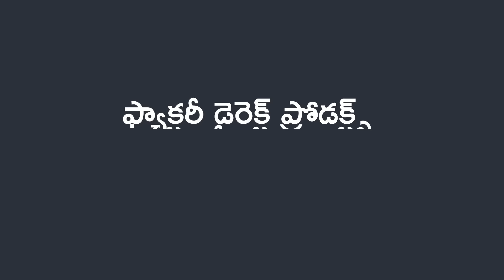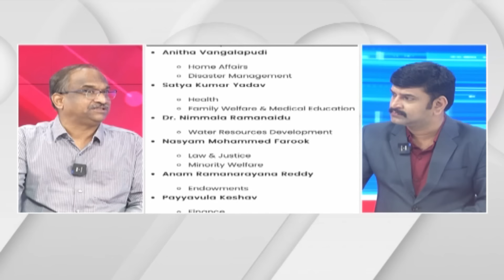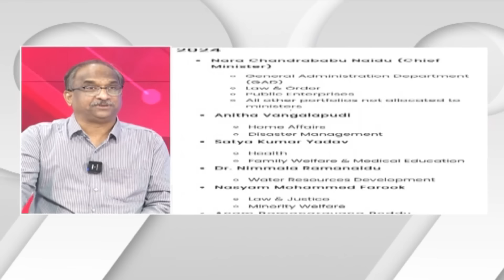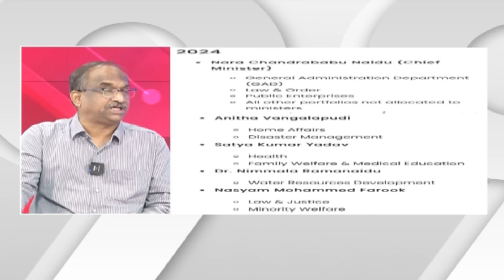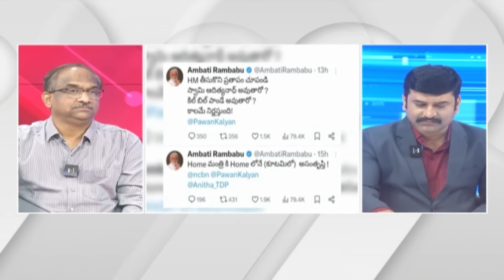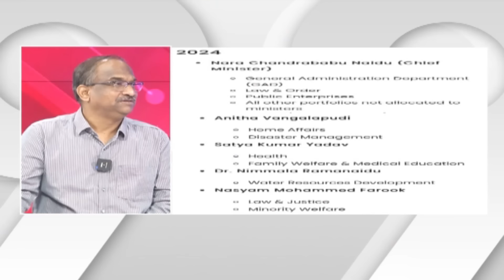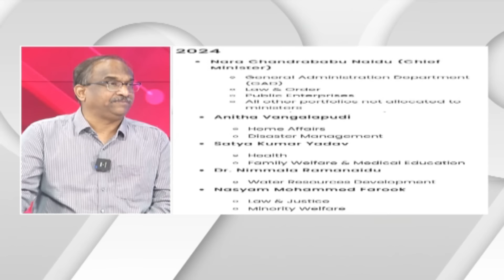పవన్ కళ్యాణ్: ఏం చేయదలుచుకున్నారు? || Pawan Kalyan: What is he up to?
Situation will be different if I am state Home Minister: AP Deputy CM Pawan Kalyan takes on ally TDP
Deputy Chief Minister criticises law and order situation in the state and suggests he would handle the Home Ministry differently amid rising crime concerns.
Andhra Pradesh Deputy Chief Minister Pawan Kalyan on Monday expressed concern over the law and order situation in the state and said if he was the state home minister, "things would be different", remarks seen as direct criticism of Vangalapudi Anitha, who is holding the department currently.

Addressing a public meeting at Gollaprolu in the Pithapuram constituency, Kalyan also asked Anitha to meet the public's expectations.

Referring to UP CM Yogi Adityanath's model for law and order, Kalyan said, "These criminals should be dealt in the same fashion as Yogi Adityanath in Uttar Pradesh. Until then they will not listen. You are pushing us into that kind of situation."

The Janasena chief is holding the Panchayat Raj, Forest, and Environment departments in the TDP's Chandrababu-led alliance government in the state.